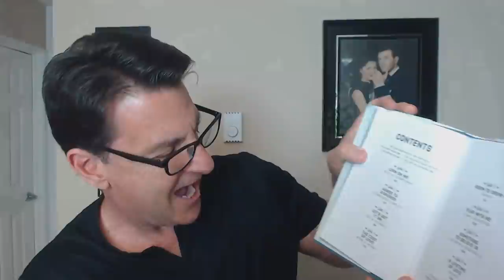Never Chase For His Attention, Do THIS 1 Thing Instead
Let's face it, it's very unattractive when a person chases another especially when it comes to getting their attention.

This is why chasing, whether it's a man or a woman doing it is usually a turn off even though women have been conditioned to be chased by men.

But let's get real for a second, have you ever had a man chase you and then disappear? And worse, you went after him when he pulled away.

In today's video, we are going to explore the DEEPEr misconceptions around chasing and I better way to connect when you want your partners' attention.

Let's talk about... Never Chase For His Attention, Do THIS 1 Thing Instead